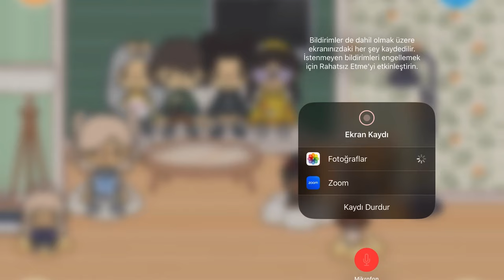Toca Boca Life World Yeni Karakterler Tasarlıyorum Kolaj